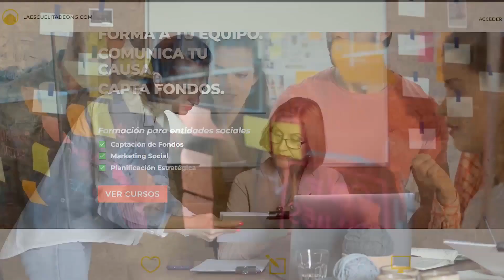La matriz de OBJETIVOS de una ONG